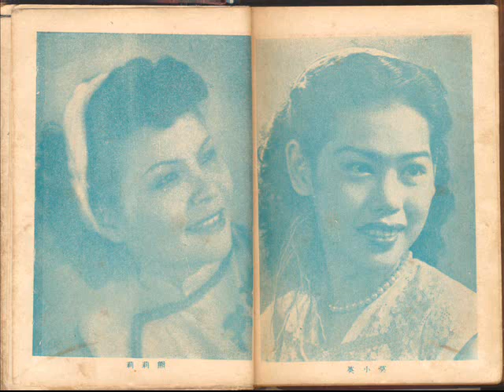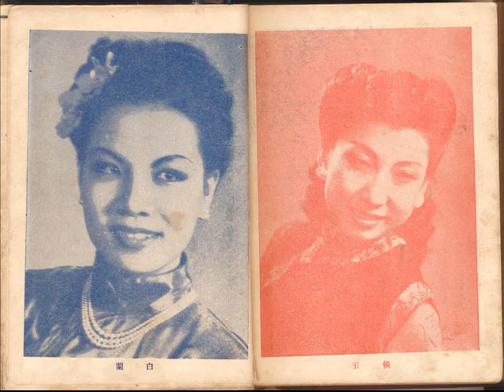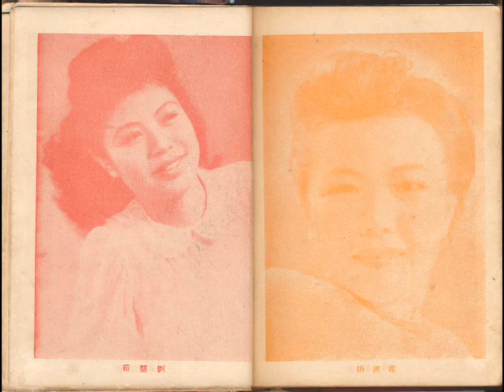50-60年代歌曲-进城歌（李湄，刘恩甲）狗标唱片NAC60A